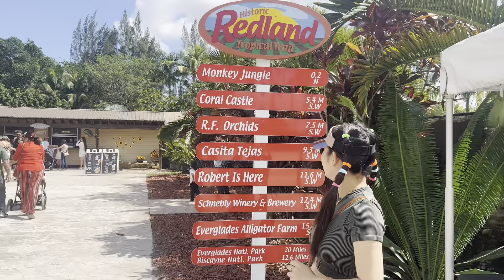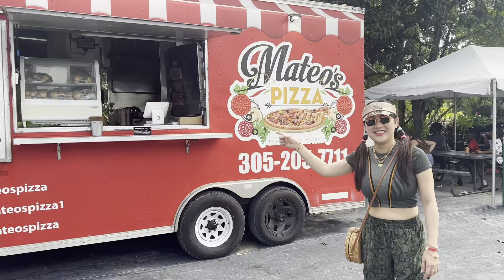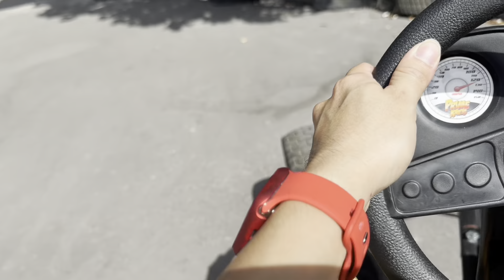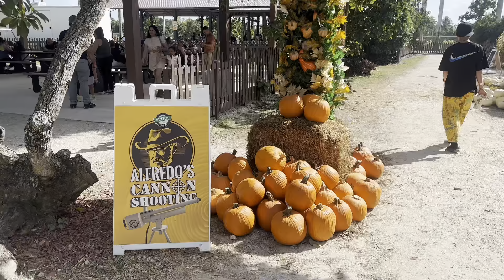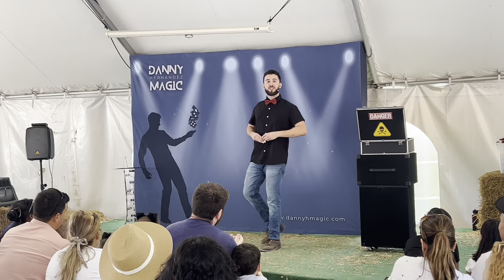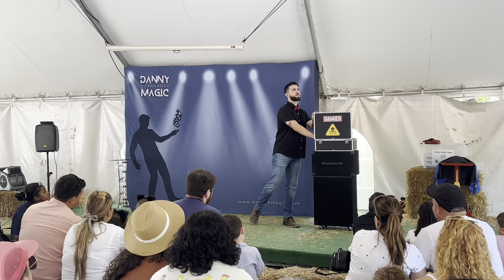Halloween tại Pinto's farm Miami FL